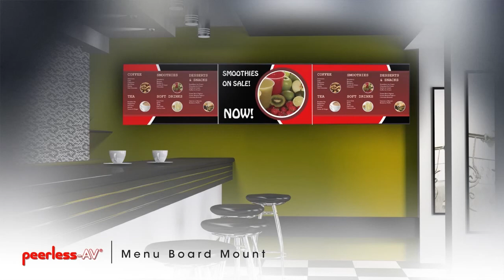Peerless-AV Digital Menu Board Mount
Designed for ease of install and simplicity in ordering, the Peerless-AV Digital Menu Board mount allows for the combination of multiple wall plates and vertical rails that ultimately creates a virtually seamless in-line display appearance.